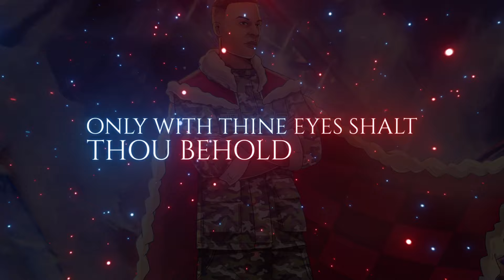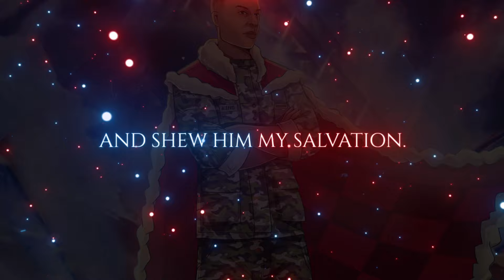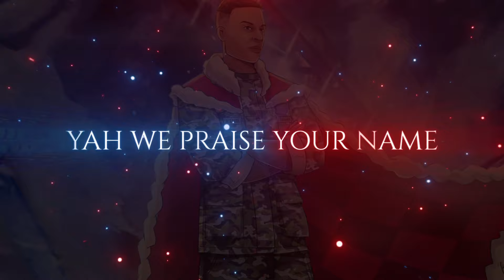PSALM 91: THE SOLDIER'S PSALM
Praise YAHUAH Through My Songs (Psalm 68:4)

Psalms 68:4 - Sing unto YAHUAH, sing praises to his name: extol him that rides upon the heavens by his name YAHUAH, and rejoice before him.